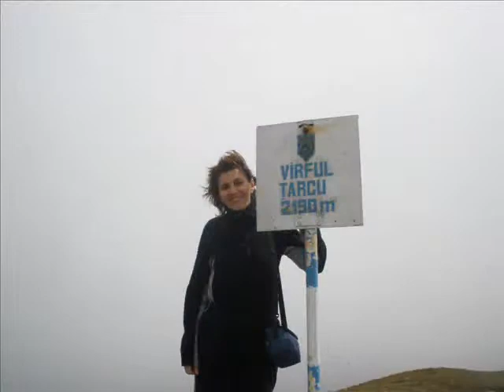Visul unei nopti de vara.wmv